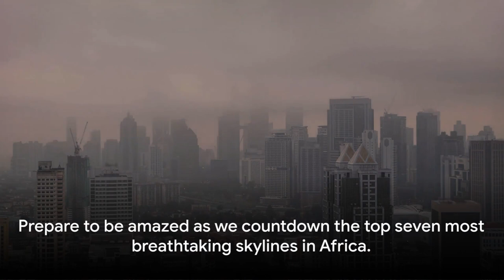Top Seven Most Stunning Skylines of Africa!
Top Seven Skylines of Africa!